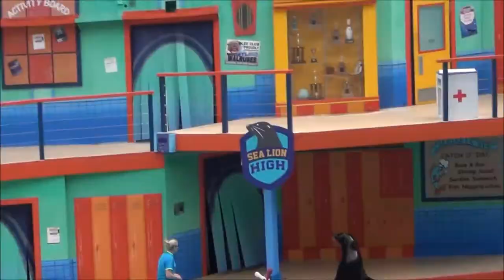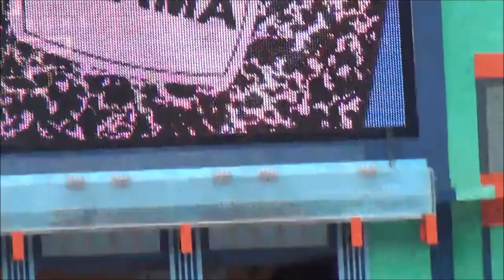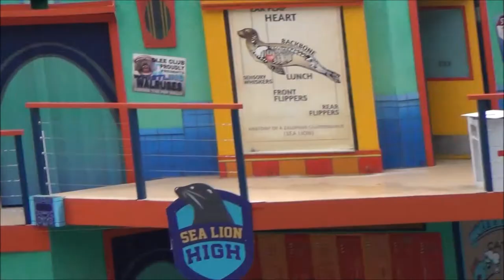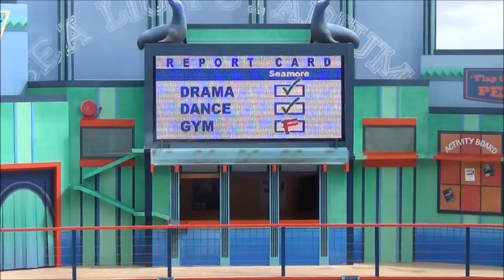SeaWorld San Antonio Sea Lion High Full Show 3/8/20 (No Copyright)